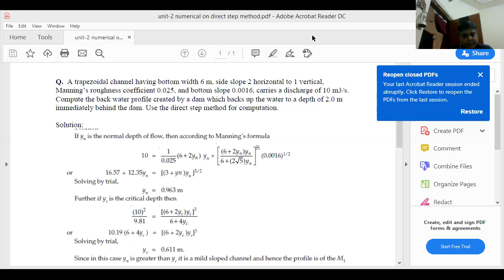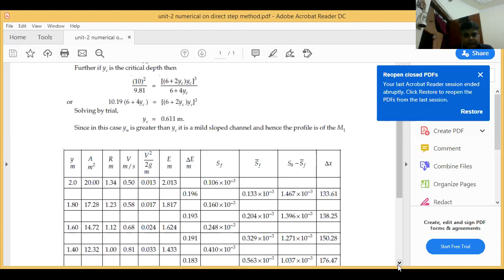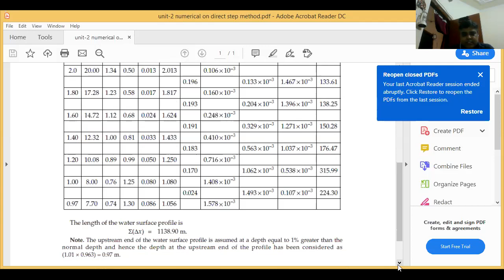unit 2 nu on direct step method